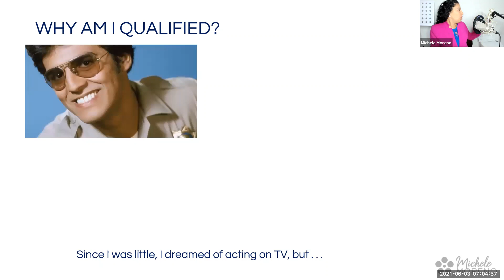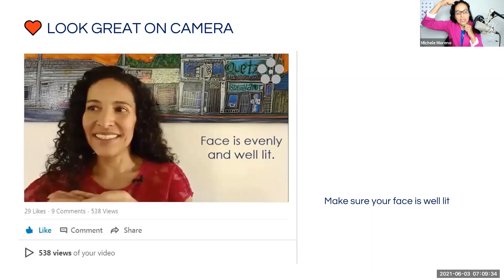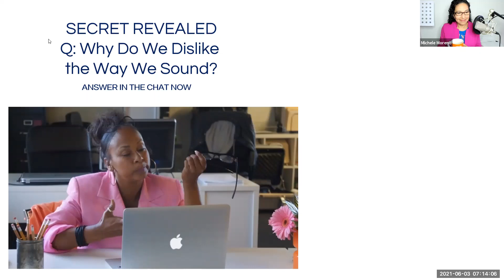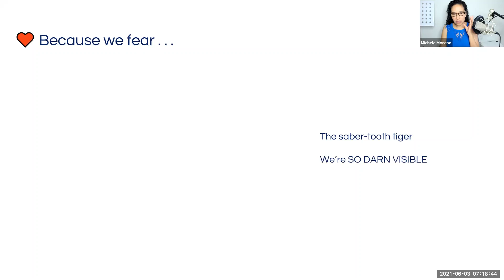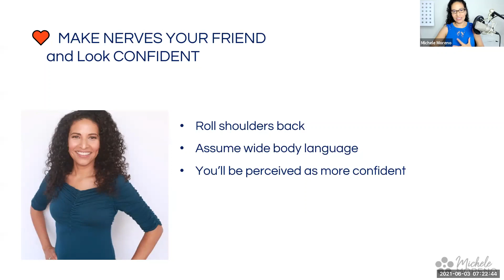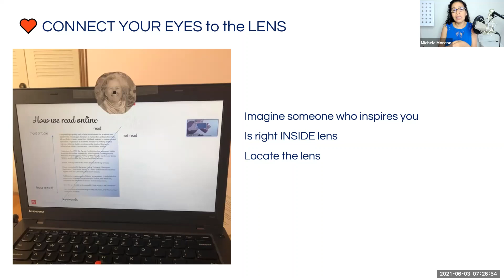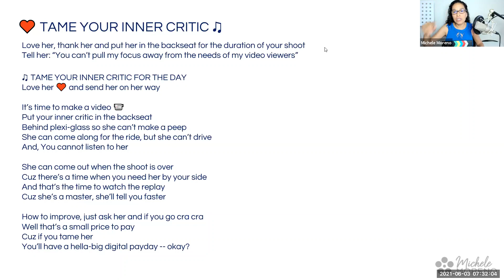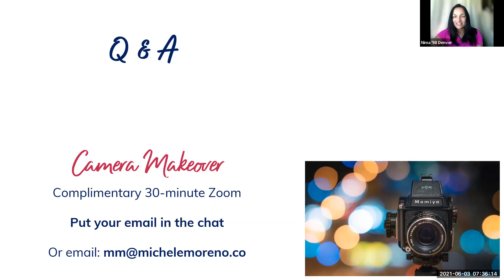Chicago Booth Women's Network 2021 Leadership Summit: Lights, Camera, Ladies!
Presented by the Chicago Booth Women's Network

We have all been on a variety of video-based calls this year, both personal and professional, which will most likely continue to some extent well into the future. So like it or not, we need to be camera ready (beyond changing our backgrounds). Join us for a fun event with Michele Moreno to build your camera confidence with tips on how to light and frame your face, what to wear, vocal warm-ups used by the pros, and ways to truly connect with people to keep them engaged when you speak.